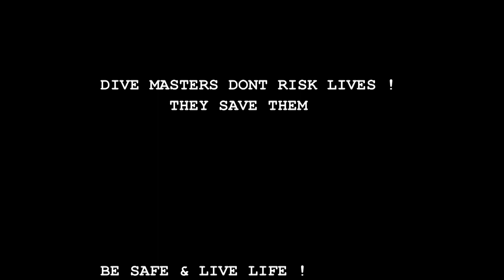Dive Masters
Passionate Dive Masters look after their divers safety while being a responsible tour guide underwater.